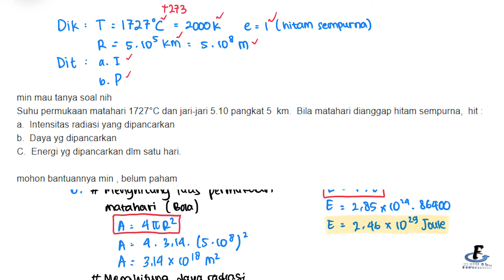Tanya Soal #12 - Fenomena Kuantum (Radiasi)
Halo...